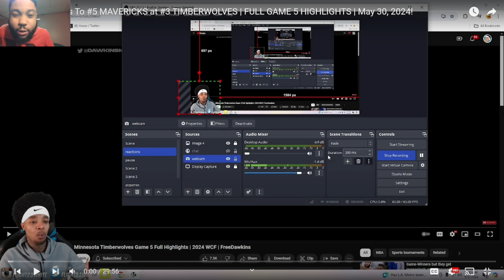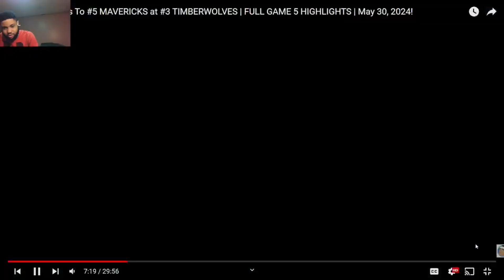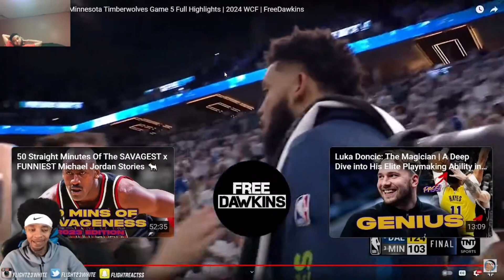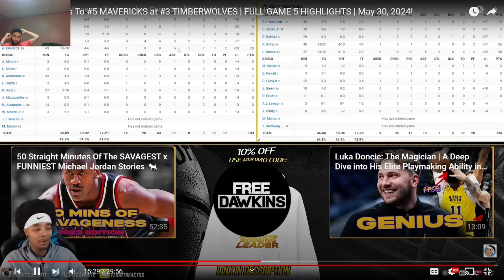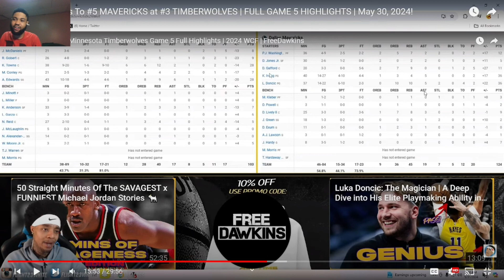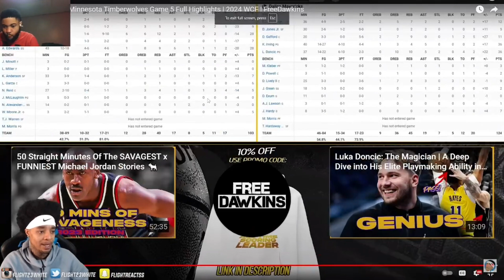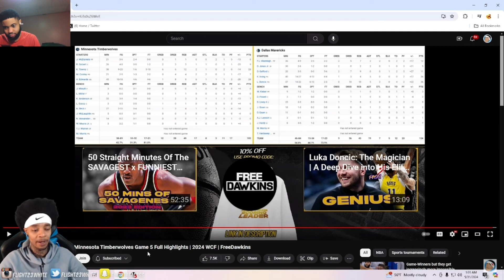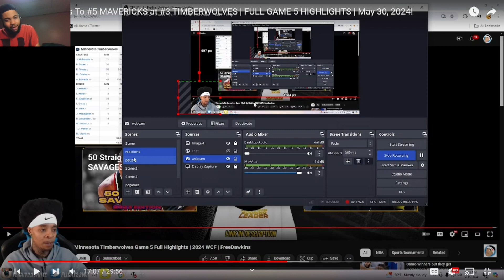WOLVES DESERVE TO GO HOME! #5 MAVERICKS at #3 TIMBERWOLVES | FULL GAME 5 HIGHLIGHTS | May 30, 2024!